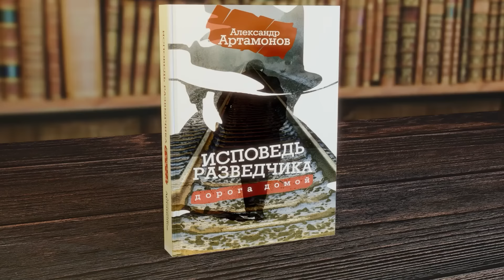Константин Сивков | Испытание гиперзвукового оружия